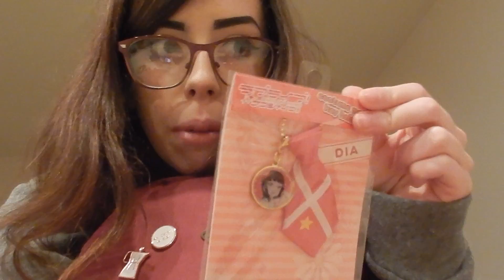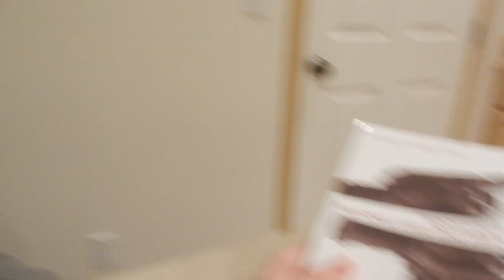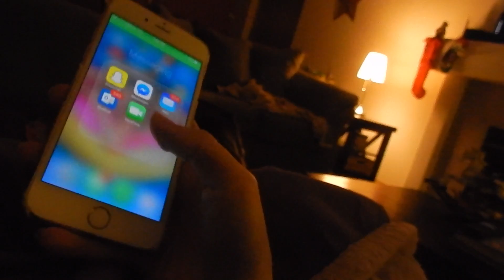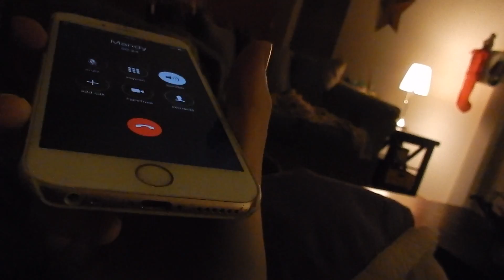VLOGMAS DAY 16 AND 17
I totally had something to say here but I napped while this uploaded and now I forget... I think I just wanted to say that I love you guys! Thanks for being supportive!